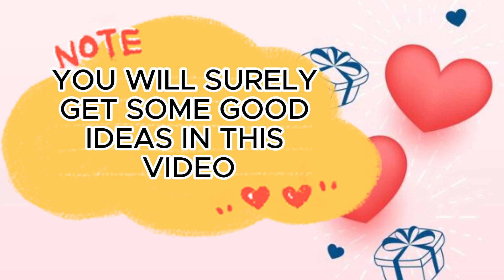Friendship Day Gifts Ideas | Unique Gifts For Friends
# Cooking # craft # jerish world Travel# Kids #